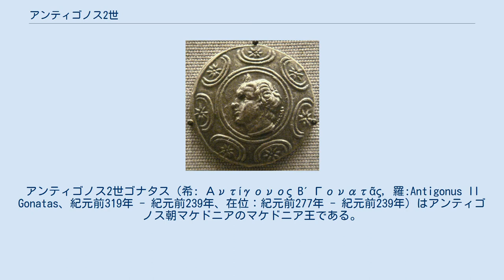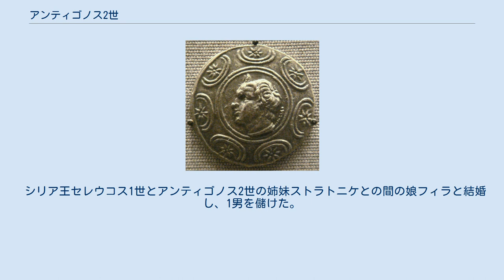アンティゴノス2世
アンティゴノス2世ゴナタス（希: Αντίγονος B΄ Γονατᾶς, 羅:Antigonus II Gonatas、紀元前319年 - 紀元前239年、在位：紀元前277年 - 紀元前239年）はアンティゴノス朝マケドニアのマケドニア王である。
彼は同名のアンティゴノス1世の孫で、デメトリオス1世の子に当たり、アンティゴノス朝の基礎を固めた。
 父デメトリオス1世が小アジア・マケドニアなどで戦争に明け暮れている間、アンティゴノス2世はギリシアで地位を確立する事に努めた。
 ケルト人の侵略を撃退し(紀元前279年、紀元前277年)、アンティパトロス朝のソステネス王の殺害後、マケドニア王に即位し、父の死で断絶していたアンティゴノス朝マケドニアを復活させた(紀元前276年)。
 紀元前274年にエピロス王ピュロスによって一時王位を追われたが、ピュロスの死後、王位を回復した。
 アンティゴノス朝の強大化・エーゲ海の制覇を恐れ、スパルタ王アレウス1世がアテナイ、プトレマイオス朝エジプトと同盟してアンティゴノス朝の打倒を図ったため、クレモニデス戦争（紀元前267年-紀元前261年）が起こったが、アンティゴノス朝は勝利を収め、エジプト王プトレマイオス2世との和議を締結した(紀元前255年)。
この戦勝によってアンティゴノス朝はギリシアにおける覇権を確立した。
 その後も甥アレクサンドロスの反乱、アカイア同盟との戦争が続き、アンティゴノス朝は苦戦が続いた。
 一方で、ストア派の哲学者ゼノンの影響を受け、詩人アラトス、歴史家ヒエロニュモスらを招くなど宮廷での文芸保護にも熱心であった。
 シリア王セレウコス1世とアンティゴノス2世の姉妹ストラトニケとの間の娘フィラと結婚し、1男を儲けた。